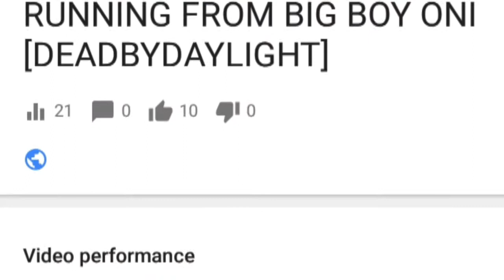NEW KILLER ONI CLAPPIN TIME [DEADBYDAYLIGHT]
Thanks for you who have watched it really means alot